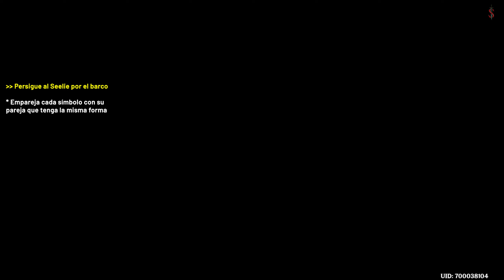Genshin Impact BARCO SEIRAIMARU Solución Puzzles (Cómo entrar al barco abandonado de Seiraimaru)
Un video mostrando los puzzles del barco Seiraimaru y cómo entrar al mismo, lo cual será importante a la hora de encontrar algunos Electróculus que hay en su interior!